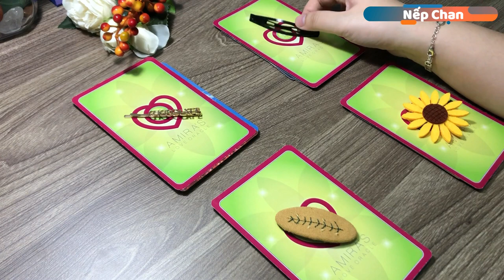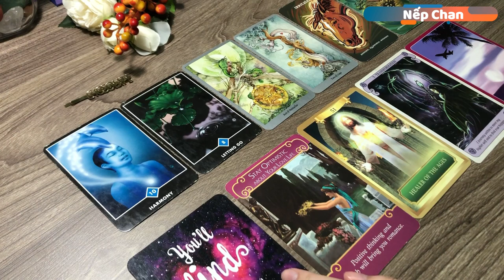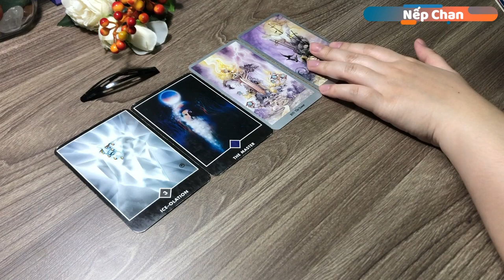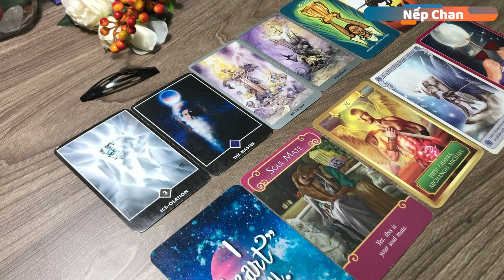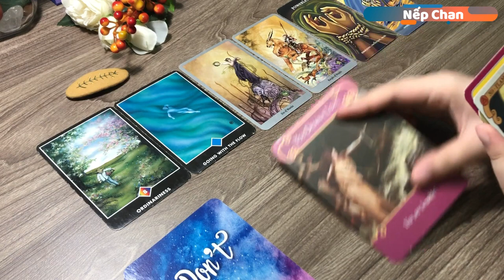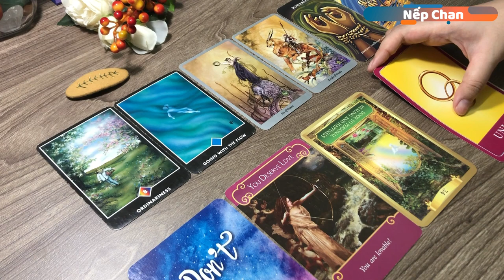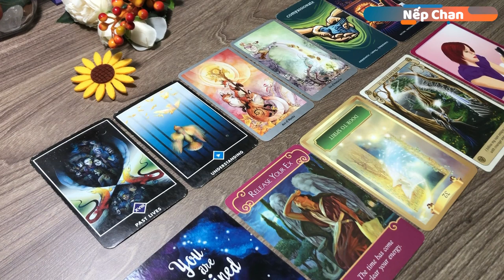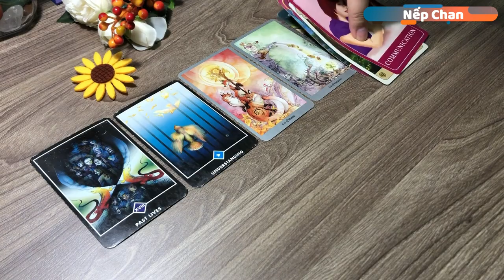Chọn một tụ bài 🌙 Ấn tượng đầu tiên của họ về bạn? | Nếp Chan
🔮 Đối với các trải bài chung thì các bạn hãy đón nhận một cách cởi mở. Nếu có điểm nào không thích hợp thì đó có thể là câu chuyện của người khác. Đừng đưa ra quyết định quan trọng nào dựa trên các trải bài chung. Thời điểm các bạn xem trải bài luôn là thời điểm thích hợp nhất để đón nhận thông điệp được mang đến, nên không cần lo lắng về vấn đề này nhé.

🔮 Timestamp:
Giới thiệu về trải bài: 00:00
Tụ 1: 03:00
Tụ 2: 11:33
Tụ 3: 20:28
Tụ 4: 30:00

Xin lỗi các bạn vì mic có vấn đề mà đến khi ngồi dựng clip mình mới phát hiện, nên sẽ có một âm thanh nhiễu trong clip. Mong các bạn thông cảm.